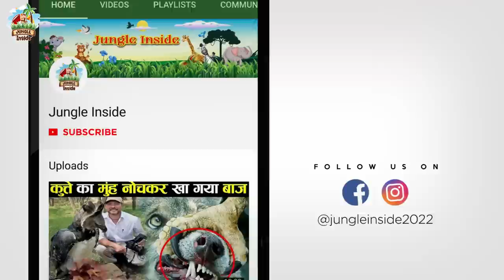इतनी बुरी तरह मारता है की मौत भी कांप जाती है | Horned Lizard Attack | Blood Shooting Eye